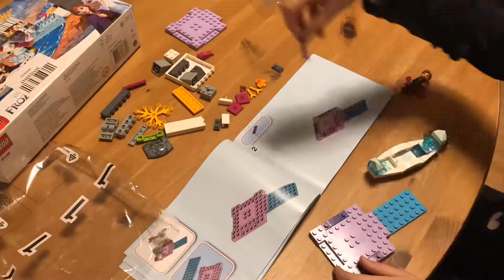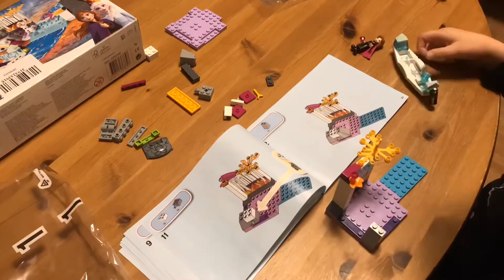LEGO 41165 Disney Frozen speed build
Our kid’s first SYSTEM type set #41165, Anna’s Canoe Expedition: no small parts due to age recommendation 4+, two Friends type minifigures.

Most part of the set was assembled and filmed at evening. The rest of the set was assembled next morning without me and my camera, so I came to the finished model.